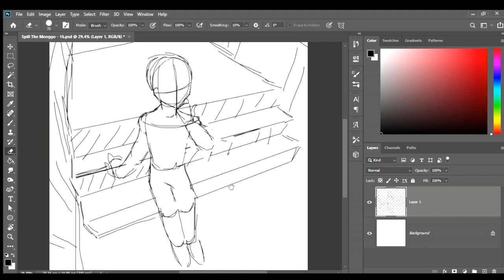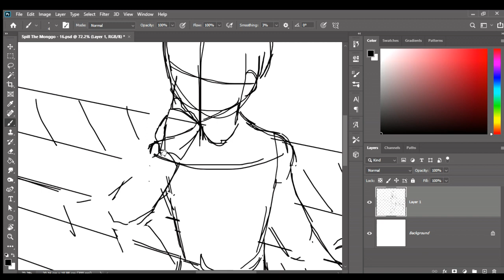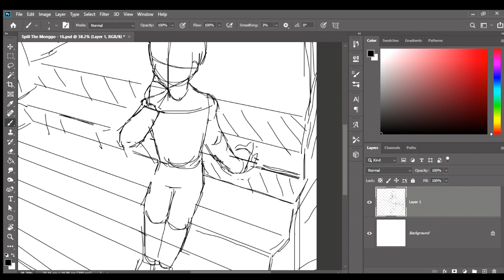I Used My Art Instinct Only-!💻❤(´･∇･`)